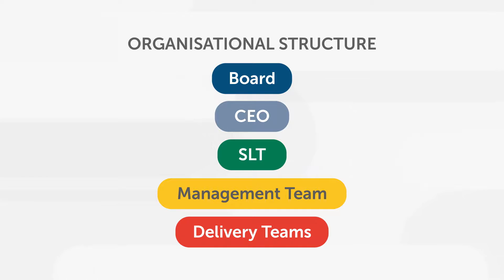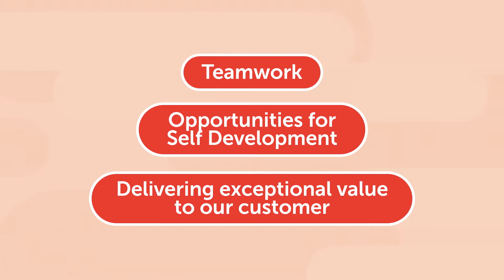Bay Venues Induction Video Dec 2016 Update